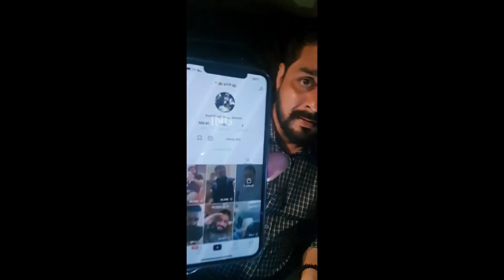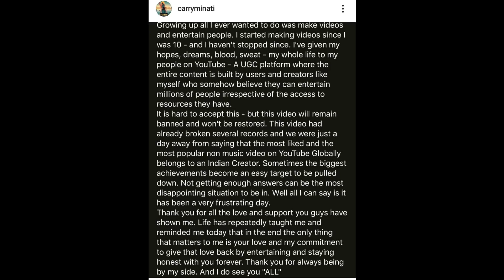😳Carryminati Deleted Video Final Decision | Amir Siddique Call Leaked | Hindustani Bhau On Tiktok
About me:
Hey guys this is ING here, "I am uploading this video just for news/educational purpose.

For removing any video just message me once and withing 4 hours i will delete the video.
Please don't give any strike as it will effect all the old hard work.